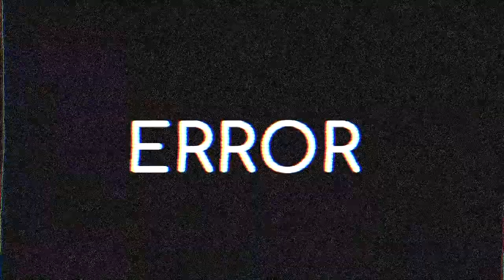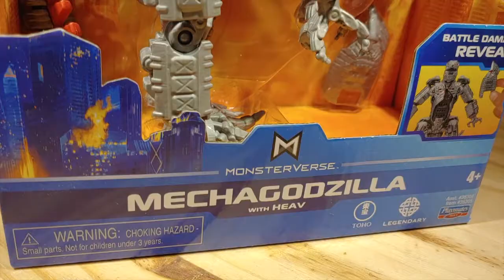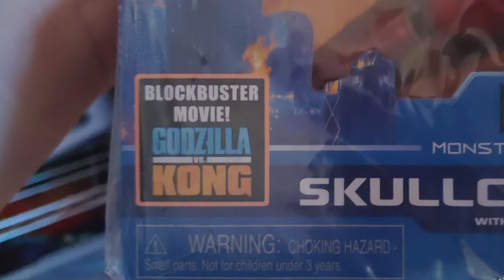Playmates Godzilla vs Kong MECHAGODZILLA REVIEW!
Today we're going to review Playmates MechaGodzilla!

Main title (Terror of Mechagodzilla)
Ending (Terror of Mechagodzilla